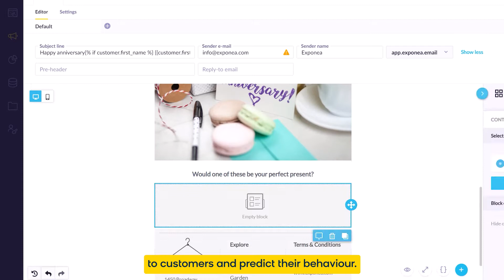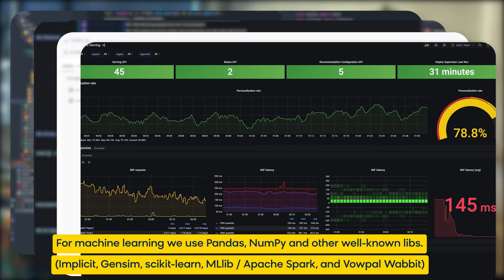BloomNews | We're Looking for Python Developers To Join Our Team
Passionate about Python development or know someone who is? Help connect Bloomreach with Python developers for our Recommendations Team! Hear more from Peter Polák, Senior Engineering Manager, AI & Integrations. (LinkedIn

Bloomreach is the world’s #1 Commerce Experience Cloud, empowering brands to deliver customer journeys so personalized, they feel like magic.

It offers a suite of products that drive true personalization and digital commerce growth. Together, these solutions combine the power of unified customer and product data with the speed and scale of AI-optimization, enabling revenue-driving digital commerce experiences that convert on any channel and every journey. Bloomreach serves over 850 global brands including Albertsons, Bosch, Puma, FC Bayern München, and Marks & Spencer.